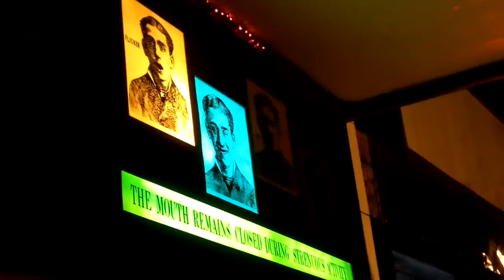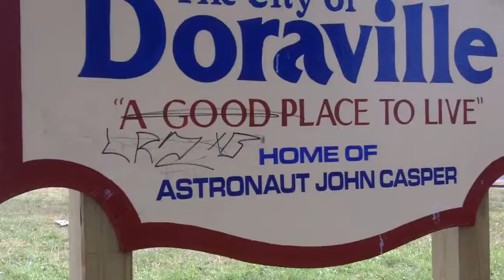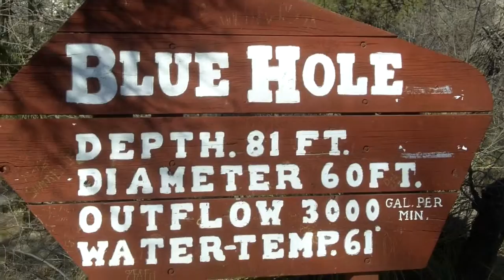an abbreviated accpount of what I've seen these past few years.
set to the track road to santiago by oyster band. this set of clips highlights particularly amusing things I've seen in various places I have visited such as Nashville, Saint Louis, Atlanta etc. unfortunately I was unable to include many favorites on account of the sheer number of tourist attractions live bands and so forth I have photographed.